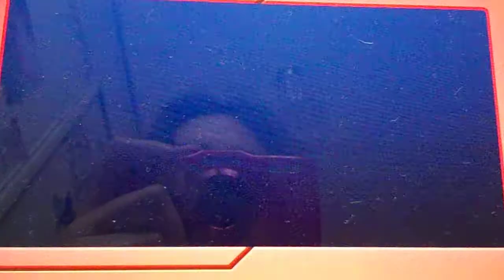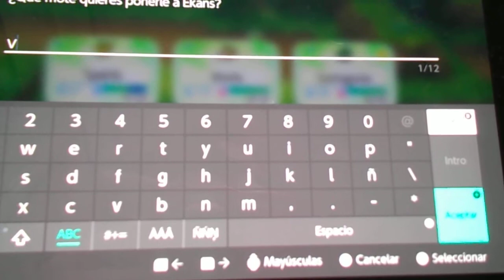POKEMON LET'S GO EEVEE Capitulo 4 "Que susto me dí en el Monte Moon" parte 4